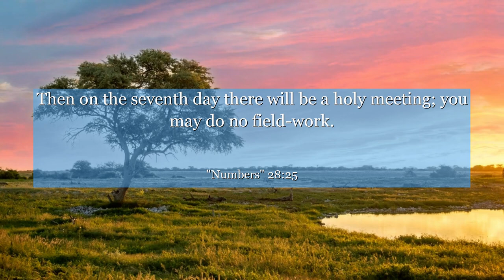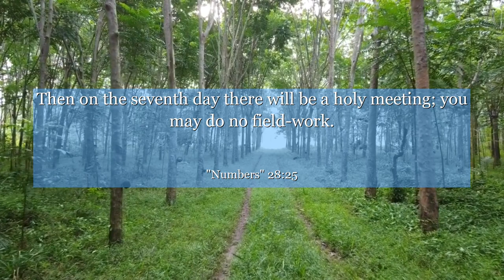Numbers 28:25 Then on the seventh day there will be a holy meeting; you may do no field-work.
In Numbers chapter 28:25, discover a powerful lesson of dedication and commitment. Learn how this practice can deepen your spirituality and inspire a life of purpose. Explore the significance of this verse and embrace the wisdom it holds. Let it guide you towards a life filled with devotion and meaning.